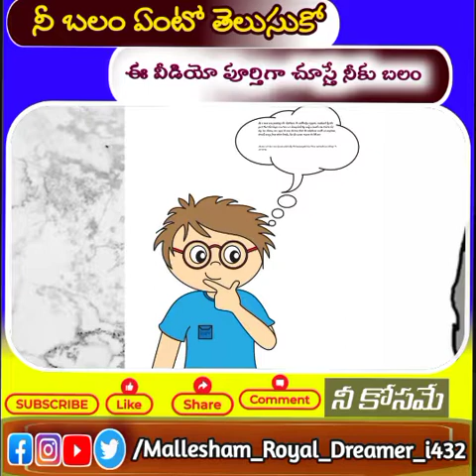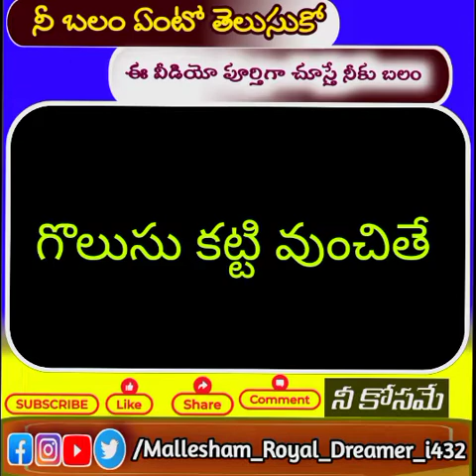ఎంతో శక్తికలిగిన ఏనుగు ఎందుకు?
‎@Mallesham Royal Dreamer  ఎంతో శక్తికలిగిన ఏనుగు ఎందుకు?